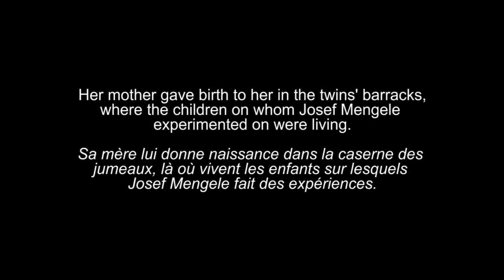Holocaust Survivor Angela Orosz - Born in Auschwitz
Angela Orosz was born in Auschwitz, Poland in December 1944. Her father was murdered in the camp but her mother survived. Angela was 5 weeks old when they were liberated. In this excerpt, Angela talks about her birth and her first weeks in the concentration camp. Source: Montreal Holocaust Museum, 2017

Angela Orosz est née à Auschwitz en Pologne, en décembre 1944. Son père est assassiné dans le camp mais sa mère réussit à survivre. Angela a 5 semaines quand elles sont libérées. Dans cet extrait, Angela parle de sa naissance et de ses premières semaines au camp de concentration. Source : Musée de l’Holocauste Montréal, 2017